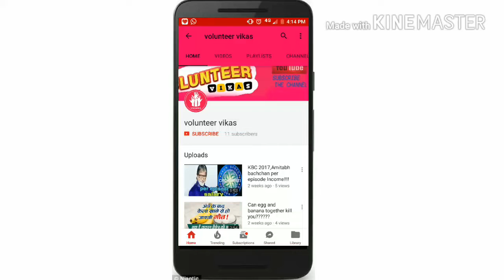My first intro of my channel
In this video showed my channel intro which created by kinemaster mobile app only on mobile by some easy steps.

"Volunteer vikas"